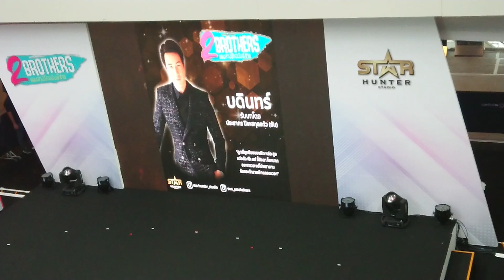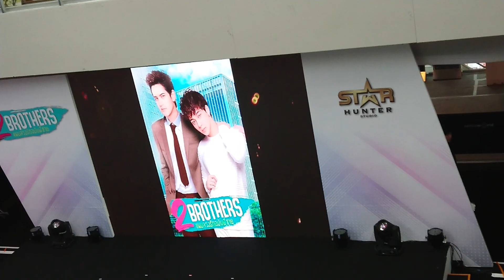188024 แถลงข่าว​ 2Brothers แนะ​นำตัวละคร 2brothers​